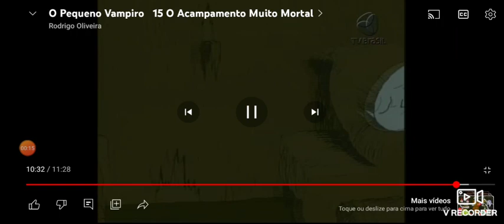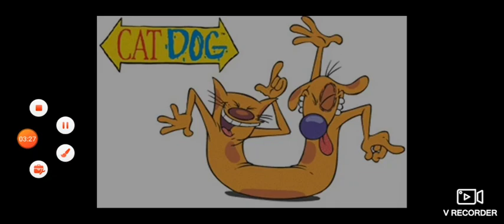thomas e seus amigos a grande descoberta leão fossa